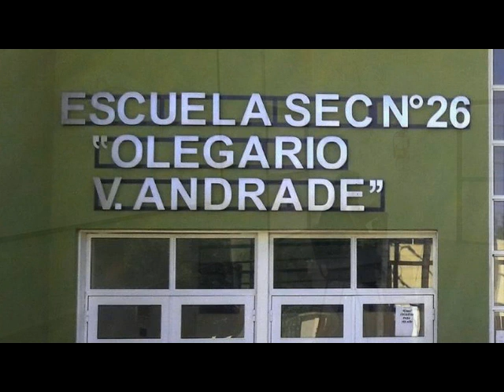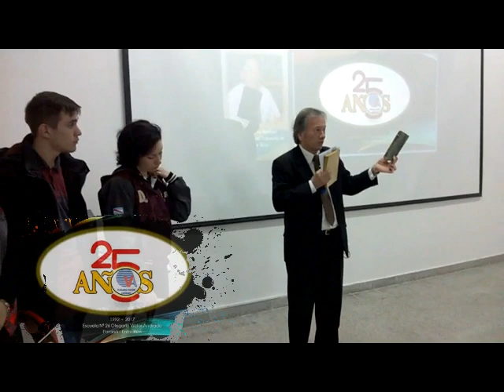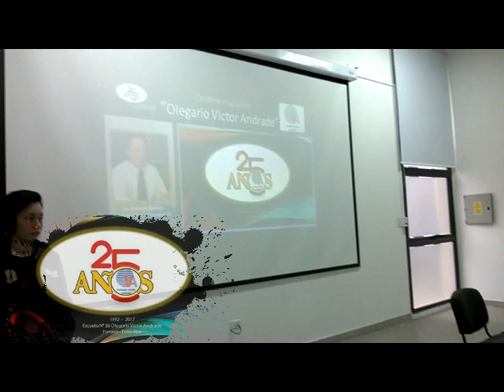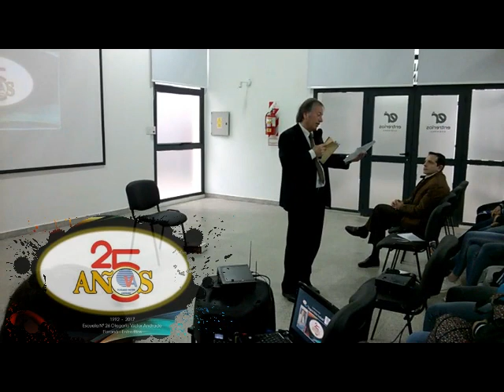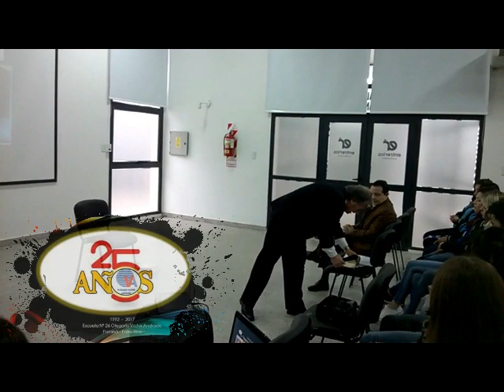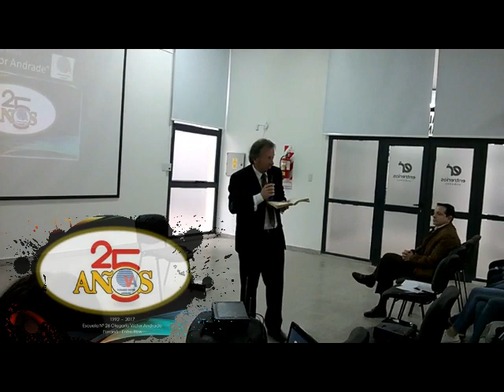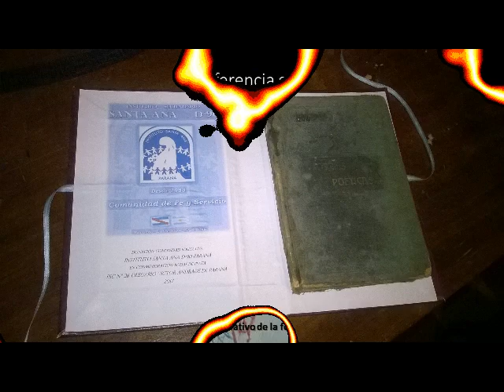CONFERENCIA SOBRE OLEGARIO VICTOR ANDRADE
En oportunidad de los 25 años de la escuela Nº 26 que lleva su nombre, los docentes CLAUDIA EBERLE, PATRICIA GAREIS, ROMINA DOME Y HECTOR VALENTINI. En el marco de las asignaturas: Practicas Educativas, Metodología de la Investigación, Biología, Ecología y con la importante participación del cuerpo de preceptores, se llevó adelante una conferencia sobre la vida y obra del poeta, periodista y político entrerriano que legara su nombre a la escuela Nº 26 de Paraná..
Muchas gracias al Asesor Cultural de la Provincia de Entre Ríos. Prof. Roberto Romani que disertara en la conferencia... Realmente fue muy claro y motivador.